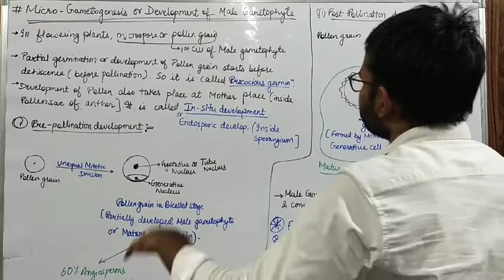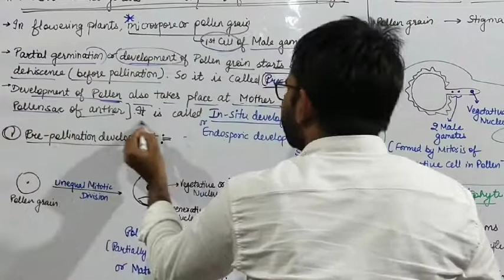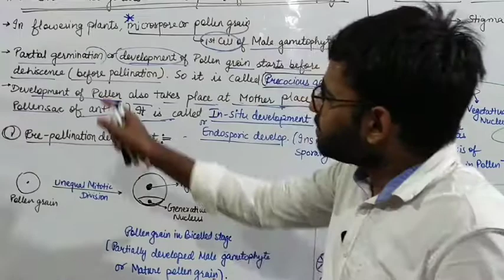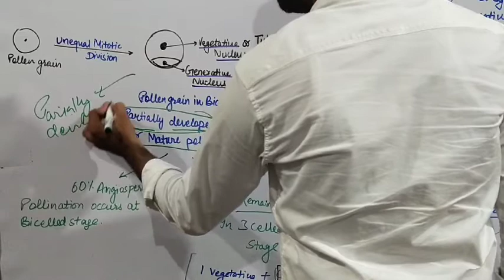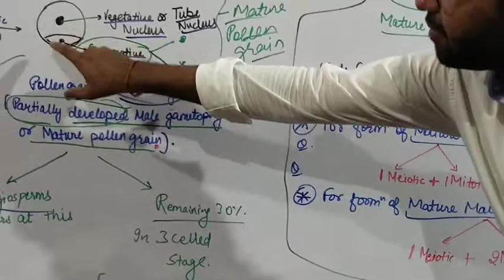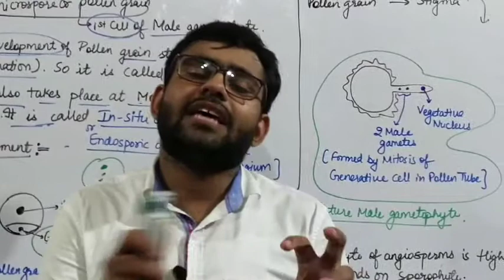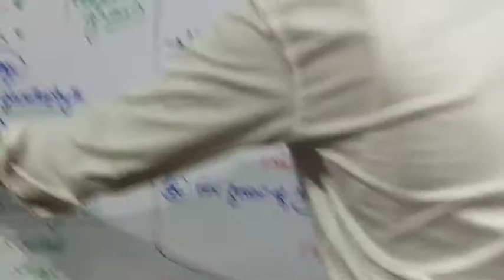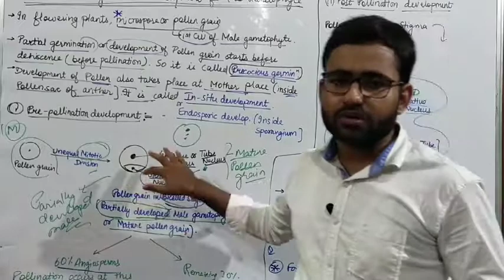Sexual reproduction in flowering plants - 8 || Micro-gametogenesis